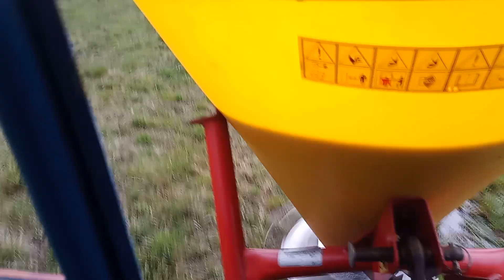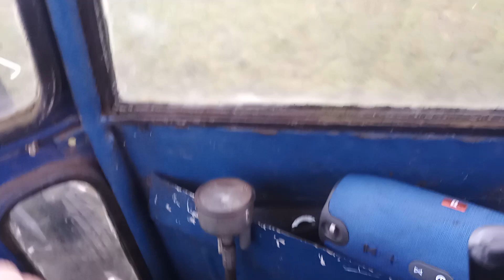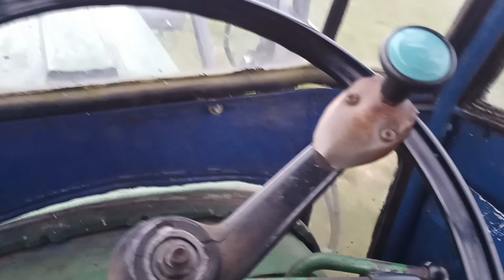Rozsiewanie nawozów cz.2